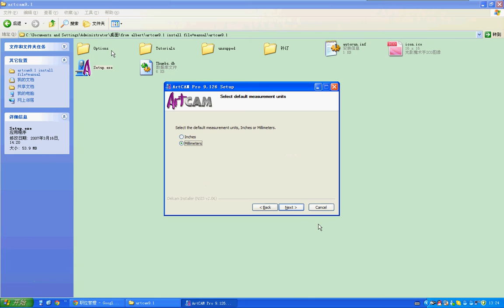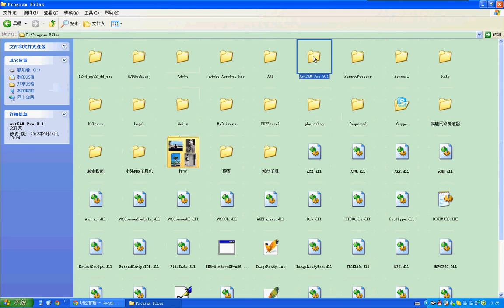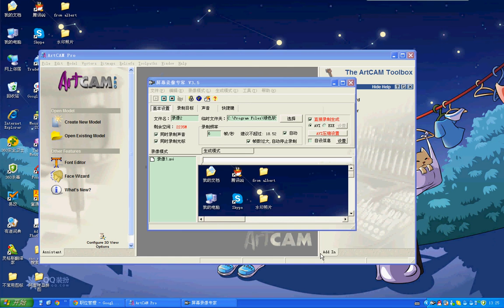install Artcam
Christina Chen